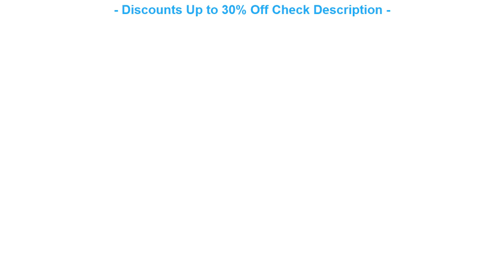HIGH QUALITY 65'' Brand Women Faux Rabbit Fur Cape Silver Fox Poncho B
My REVIEW TOP SELLER 65'' Brand Women Faux Rabbit Fur Cape Silver Fox Poncho Bridal Big Size Warm Wrap V Neck Shawl Plush Sleeveless Vest Coats

65'' Brand Women Faux Rabbit Fur Cape Silver Fox Poncho Bridal Big Size Warm Wrap V Neck Shawl Plush Sleeveless Vest Coats

MIMRAPRO BLACK Cycling Bib Shorts 2018 9D GEL PAD Maillot Ciclismo MTB/Road Bike Clothing/Bicycle Jerseys Tight Quick-drying 2-5 =
Lady Blinger super large luxurious faux fox fur shawl winter women black fur wraps big size fluffy party cozy fur pashmina =
HOT Men Blue MTB Cycling Clothing Summer bike Jersey Bib Shorts Black Outdoor Sports Pro team ropa Bicycle Top wear =
WINSTBROK Quick dry cycling jacket Windproof Jacket Waterproof Skin Coat Raincoat bicycle men Rainwear 2018 hot sell Rain coat =

Check here Now for new Best Deals :